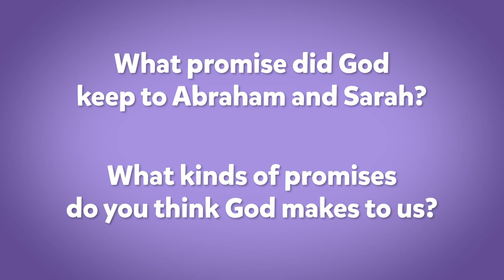The Grid Kids Online Experience | May 3, 2020 | The Grid Church | Chicago, IL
Hey Grid Kids, we hope you're ready to have an incredible time praising Jesus. Grab your device and choice and let's have a blast.

First Time?